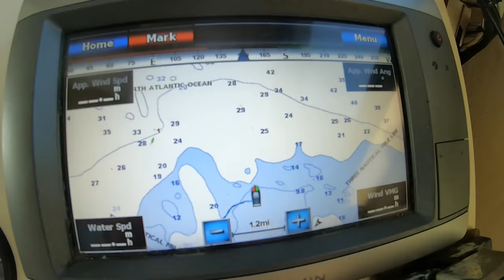Shrimp Trawling Break. Out. Another. Thousand. For The DRAG QUEEN... Let's Fix Her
It's our first trip of the SC trawl season trawling on our DRAG QUEEN. We're out off the coast of SC shrimp trawling and she's having issues. We'll show you her issue and fix it with you in this video.

With a special thank you to John & Dawn Hrdlick, Laurie Large, Glenda Roberts, Gracie Hood, Michelle Day & Dorris Roberts.

MacSports Wagon Double Decker
Hero 7 Black Small Bundle

GP Dual Battery Charger + Battery
Rechargeable Battery
50in1 GP Acc Kit
GP Floating Grip
GP 3-Way Grip Arm Tripod
SanDisk 128GB Ext MicroSD
GP Tripod Mount
Costa M Sunglasses W
Zinc Sunscreen
SPF 50 Sunscreen
Two Ring Wire Crab Net
Two-Ring Crab Net
5 Ft Crab Net
Blue Crab Pot Trap
2-Pc Buoy
Crab Trap line
Pot Zinc Anode
Hog Rings
Crab Snare
Crab Tong
Crab Grabber
Steamer Set
4 Pc Steamer Pots
Shrimp/Crab Boil 1 gal
Seafood Tool Sets 14Pc
Double Decker Wagon
Clarks Flip Flop

Learn how, when and where to look for seashells & train your eyes how to find/spot/discover sea shells/shark teeth/fossils in the sand along tide wrack lines. Common beach treasures found beachcombing, sea shelling & exploring along the Lowcountry Ace Basin Beaufort, South Carolina coastline include whelk (knobbed/knobby, channeled, kiener, pear), lettered olive (SC state shell), shark eye moon snails, angel wing shells, clams (Quahog, Venus, jackknife, razor, imperial), blue mussels, lucines, murex (giant eastern, lace, apple), sea urchin, sand dollars, seastar/starfish, tulip (banded & true) auger, baby's ear, coral frags, jingle, slipper, drill, periwinkle, egg casings, horseshoe crab shells, sea sponges & seawhips.  Our favorite rare beach finds include Indian artifacts, vertebrae, giant tun shell, mermaid purse, fossil shells & antique bottles! Along our virtual beach walks, we encounter living sea creatures, including hermit crabs in the tide pools.  We have a huge seashell collection.

Crabbing tips & tricks: how to/what to use to bait & catch blue crab with crab pots/traps or baskets; how to measure blue crab/stone crab claws; how to clean/cook crabs; how to determine sex/maturity of blue crabs; regulations & requirements for crabbing in SC.

Inshore & offshore/deep sea fishing adventures: learn how to fish Carolina rigs using mud minnows, shrimp, squid or fiddler crabs catching spottail bass (bull redfish/red drum), spotted sea trout, sheepshead, flounder (gigging too), triggerfish, snapper, grouper, mackeral, bluefish, black drum, black sea bass, whiting, cobia, shark & more!

Shrimp trawling: how to shrimp dragging a 25 ft trawl net with our small 17 ft boat; checking our nets; showing/sorting our catch; throwing back bycatch (squid, bait fish, skates/rays). Watch as dolphin & shorebirds (gulls, terns, pelicans) follow shrimp boats to catch a meal.

Thank you for joining along for the virtual adventure!